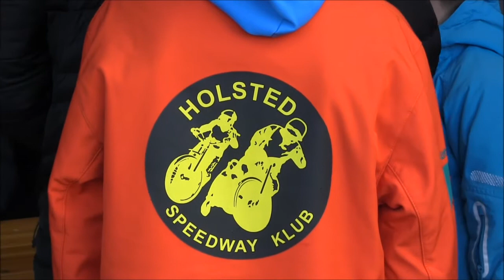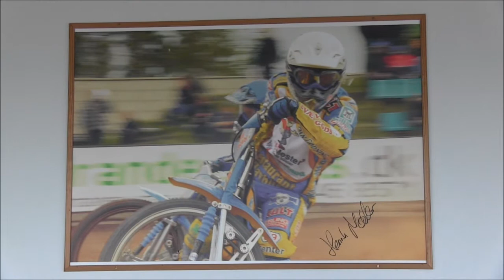HOLSTED SPEEDWAY KLUB 2017A.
Denne film ligger i forvejen på You Tube. Men igennem en kritisk gennemgang af filmen har der vist sig et par redigeringsmæssige skønhedspletter, som vi nu har rettet. Det er forklaringen på, at filmen hedder 2017A.
Vi undskylder mange gange og beklager den mulige ulejlighed det giver jer, der har delt vores lille film.
UNDSKYLD...